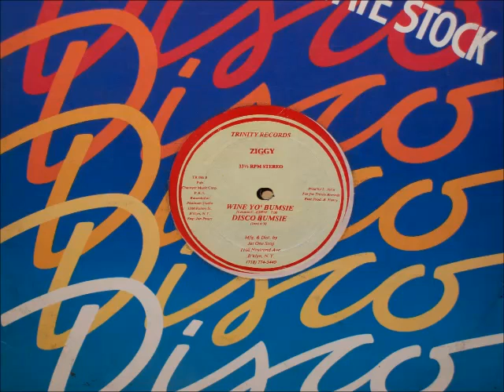Ziggy - Wine Ya Bumsie